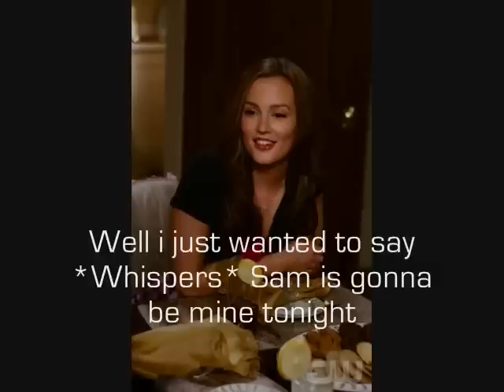4 Years 1x18 "Get Out"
sorry this one is short ill make the next one longer :D